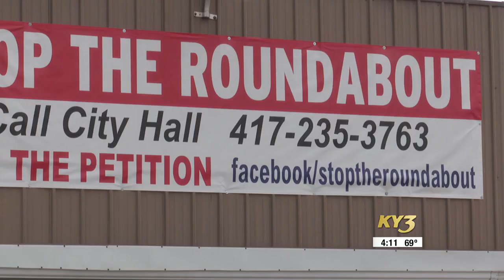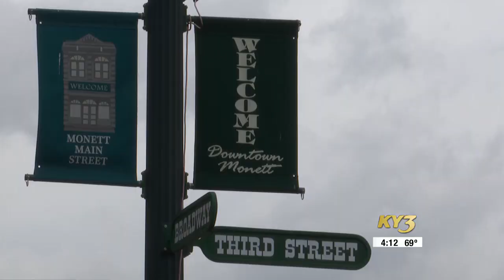Voters in Monett, Mo., deciding fate of plans for Central Avenue roundabout